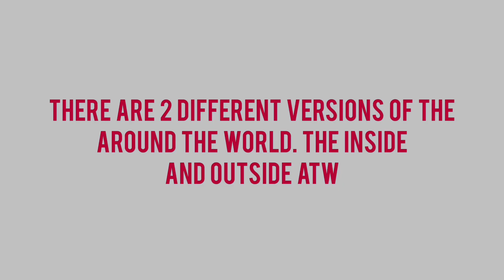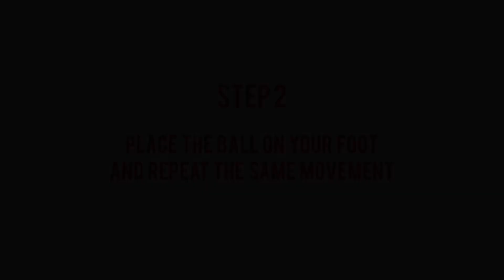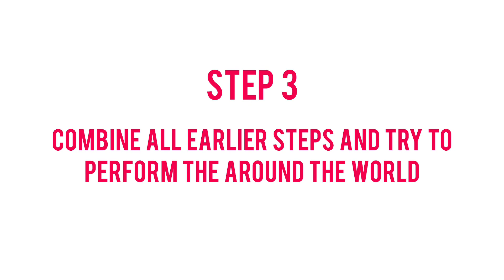Around The World (ATW) Tutorial | Learn Freestyle Football Basics